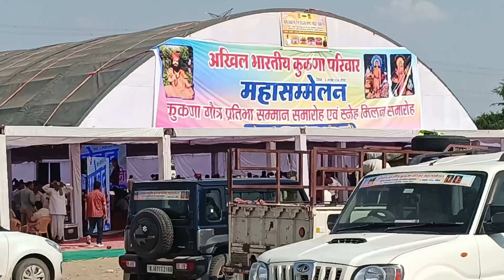आज हम जाएंगे कतरियासर जसनाथ जी महाराज के मंदिर 🛕pawansiddh